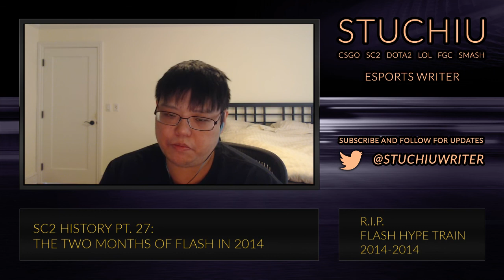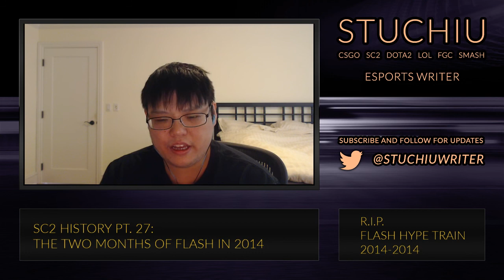SC2 History Pt. 27: The Two Months of Flash in 2014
I talk about Flash's two month peak in 2014.

Games: SC2